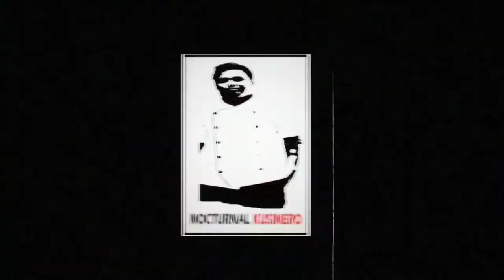Pork Afritada Recipe | Panlasang Pinoy | Pulutan Cooking ideas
Pork Afritada Recipe
Panlasang Pinoy
authentic Pinoy Dish
Pulutan Cooking ideas